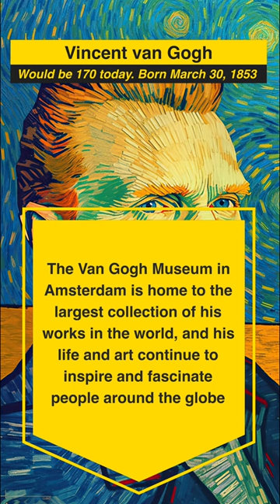Vincent van Gogh - Happy 170th Birthday!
Certainly a celebrity to the art world!